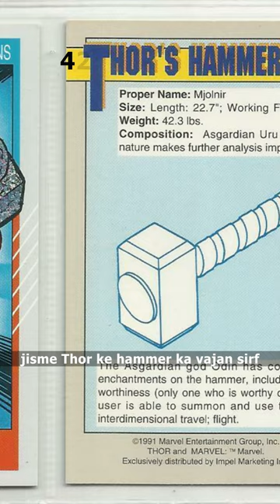Neutron Star se Bane THOR Ke Hammer Ka Weight Kitna Hai?